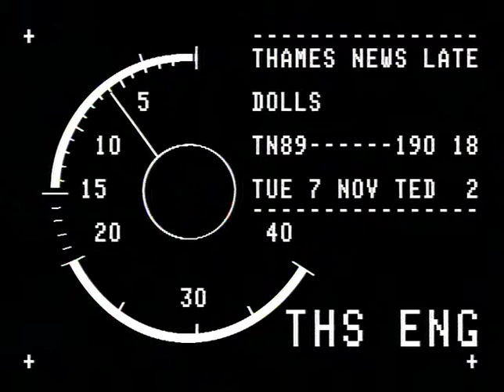TN-89-190-018.m4v | Thames News Archive Footage